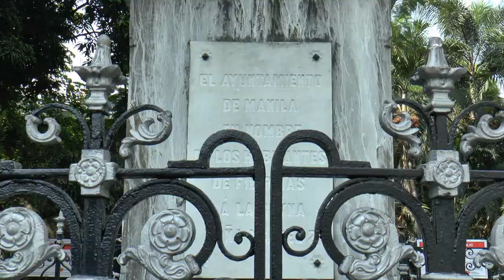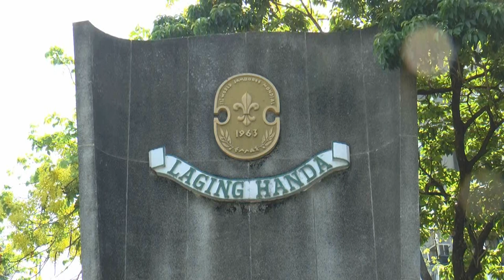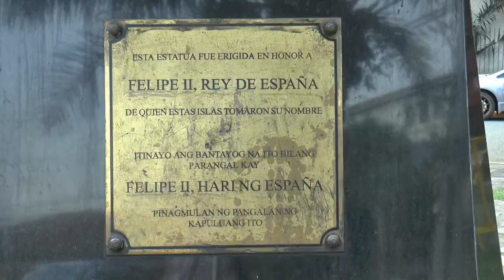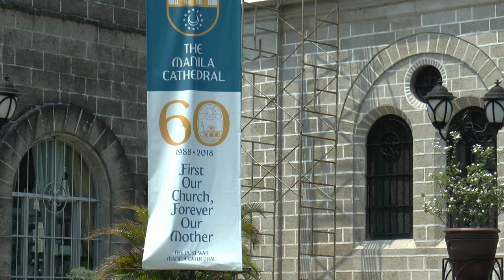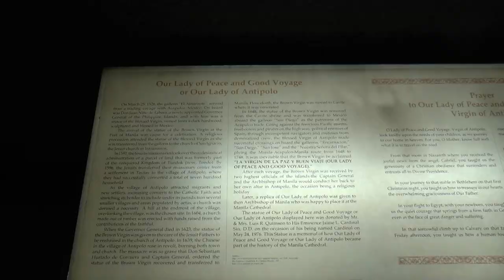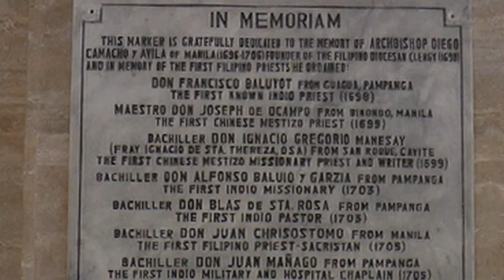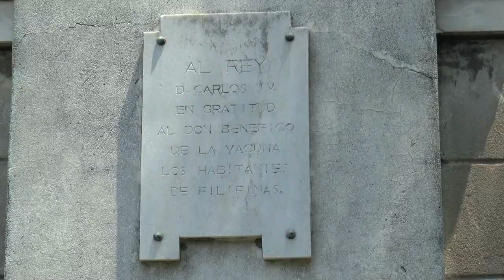Manila's Kathedral 2018 movie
visiting the Cathedral of Manila in the Intramuros